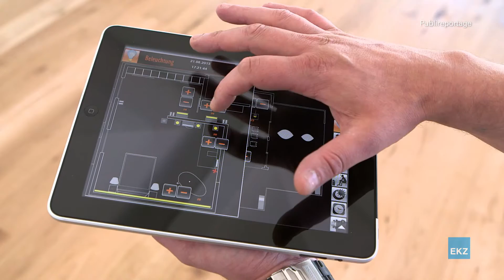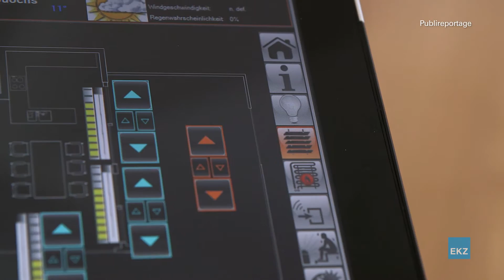EKZ Fokus Energie 2013/18 – Gebäudeautomation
Ob Beleuchtung, Jalousien, Heizung, Alarm- oder Stereoanlage, ein Knopfdruck reicht und die Haustechnik erfüllt jeden Wunsch. Durch intelligentes Vernetzen verschiedenster Anwendungsmöglichkeiten wird nicht nur der Wohnkomfort und die Sicherheit einer Liegenschaft gesteigert, sondern auch der Energieverbrauch optimiert. Wer zudem beim Bau oder Renovation seines Eigenheims die Gebäudeautomation von Beginn an einplant, steigert gleichzeitig auch den Wert seiner Immobilie. Mehr dazu in der aktuellen Sendung Fokus Energie.